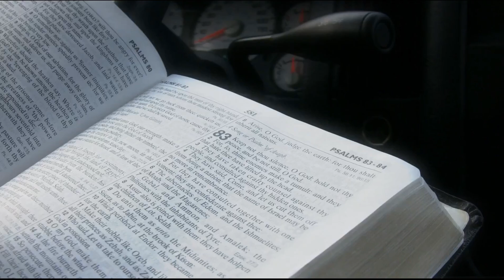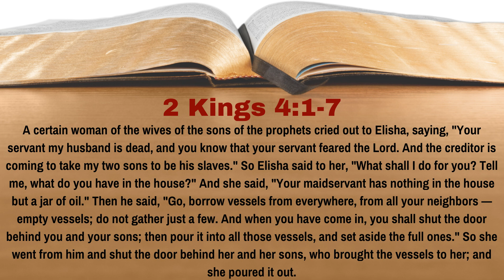What Was The Purpose of Elisha's Miracle With the Widow's Oil? | 2 Kings 4:1-7 | Lesson 10 | WTTB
In chapter 4, we are presented with a couple of miracles performed by Elisha, that sound awfully familiar from our look at Elijah the prophet.  However, as we study through these miracles, we're going to find that they are different, and not the story told again with different characters.  The first concerns the widow's oil.  What was the purpose of Elisha performing this miracle?  In Lesson 10 of our study of 2 Kings we learn the answer to this question.

0:00 Introduction
0:39 Reading of the Text
1:48 Discussion of the Text
6:50 Conclusion